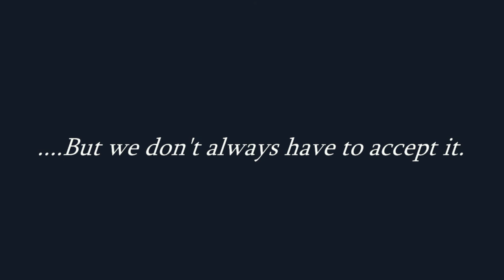father and son heart touching story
A FATHER IS A MAN WHO EXPECTS HIS SON TO BE AS GOOD A MAN AS HE MEANT TO BE.

All my videos are motivational, encouragement, inspirational, and heart touching story.